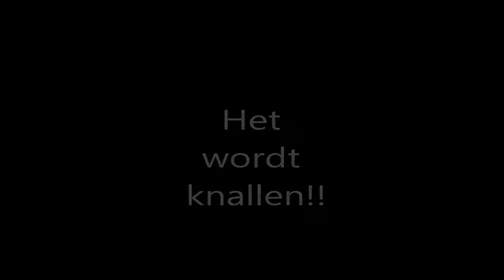Deze vrijdag The Darkraver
The Darkraver in gouda deze vrijdag te So What